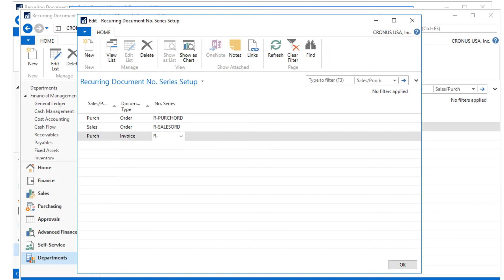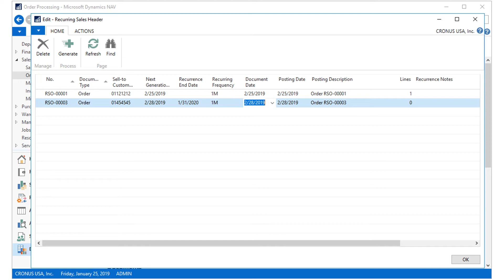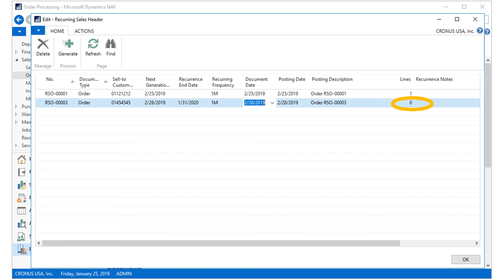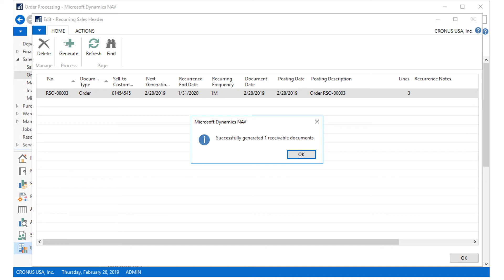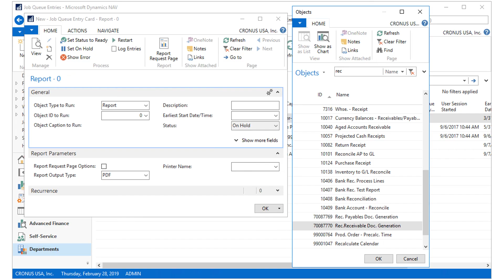Dynamics 365 Business Central App - Recurring Invoice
This video describes the Process of Recurring Invoice Details Functionality in Microsoft Dynamics NAV / 365 BC.